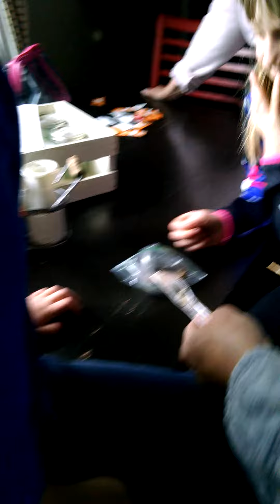April fools prank #3 pt:3 fail